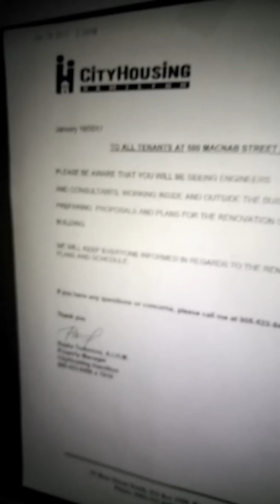Putting a new hi votes man saching until in apartment building